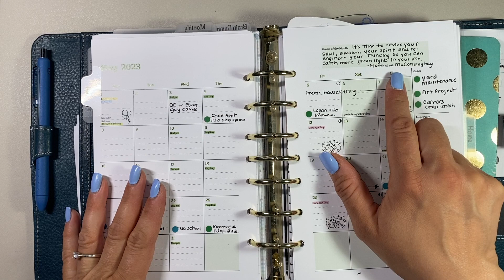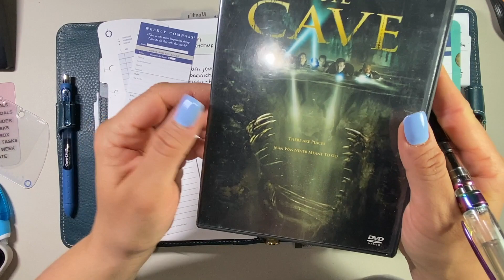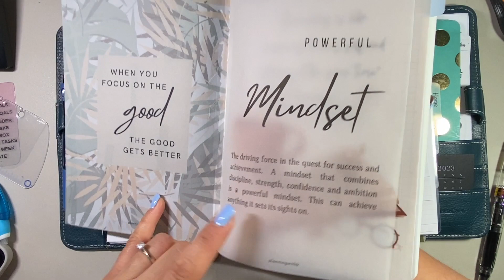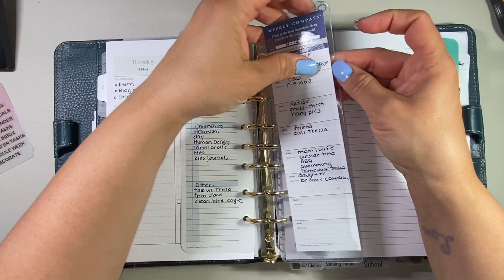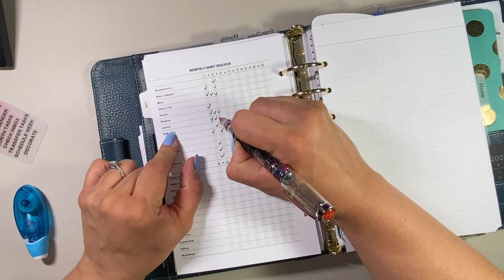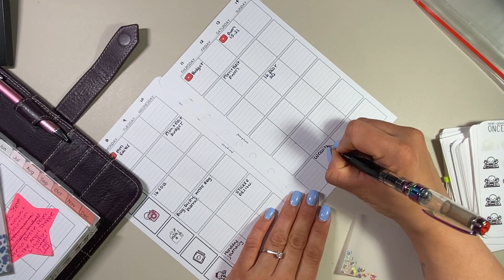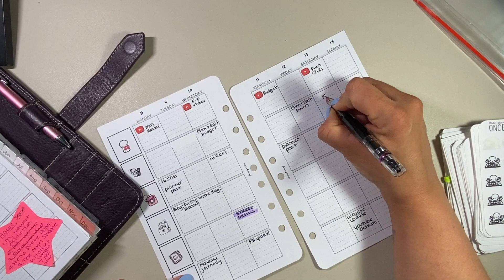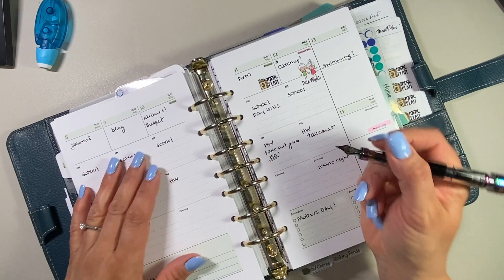Plan With Me! May 8 -14, 2023 || Franklin Classic Vintage Auroras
Hi everyone! May 8 -14, 2023 || Franklin Classic Vintage Auroras!

CHAPTERS:
0:00 - 9:15 Intro
9:16 - 17:21 Goal Review
17:22 - 20:31 New Goals
20:32 - 25:13 Review calendar
25:14 - 27:05 Week Plans
27:06 - 28:16 Work Plans
28:17 - 34:58 Planning Chat
34:59 - 35:48 Outro

My Etsy Shop
ref=profile_header

FRANKLIN COVEY PRODUCTS:
1. Seasons Day on Two Pages Planner Inserts
2. A Beautiful Life Weekly Planner
6. 7 Habits Day on Two Pages
8. A Beautiful Life Binder
9. Blooms a Day on Two Pages Planner Inserts